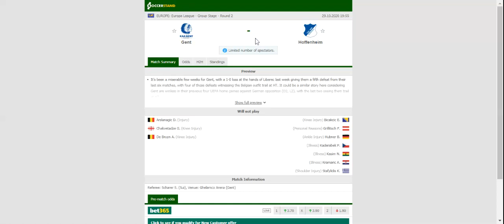GENT VS HOFFENHEIM PREDICTION & BETTING TIPS - 29/10/2020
2021 college football predictions,
2019 college football predictions,
2020 ncaa football predictions,
nc state football predictions 2020,
2020 nebraska football predictions,
2020 uga football predictions,
10 football predictions 2020,
football songs,
football vines,
football skills,
football daily,
football games,
football khela,
football live,
football pump up,
football anime,
football analysis,
football asmr,
football agility drills,
football american,
football academy,
football anthem,
football boots,
football big hits,
football bloopers,
r/b football,
f c b football,
mattyb football,
s.a.b football,
football chants,